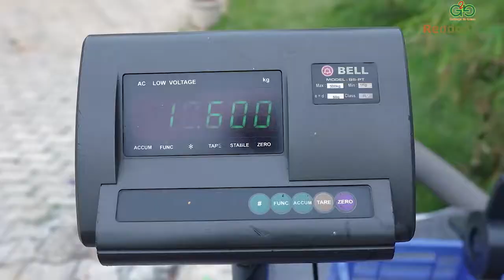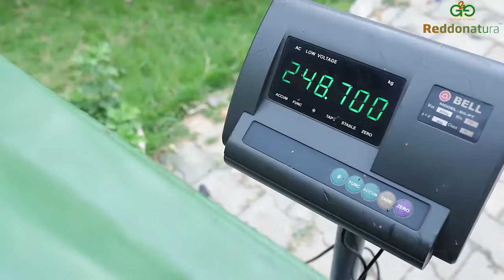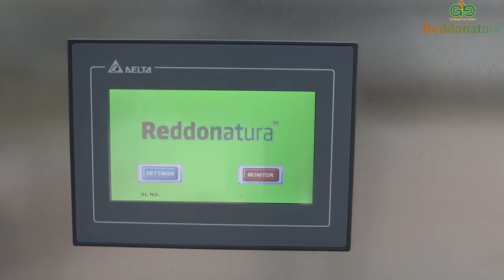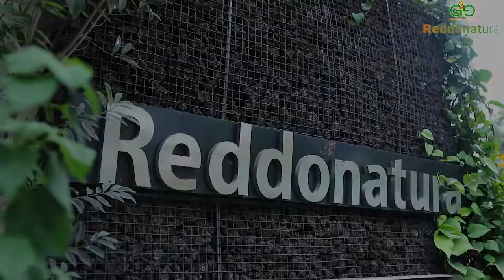rNature rN5000 Composting Machine in action with Bin Lifter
rNature Composting Machines are delighted to share an insight into the operation of our rN organic waste composting machines. This video features the rN5000 and shows the added Bin Lifter in action.